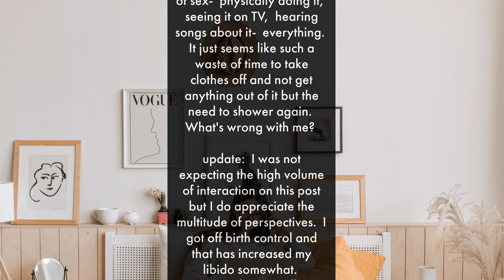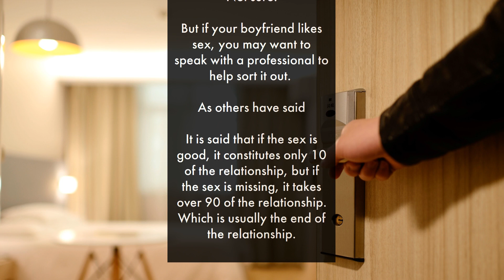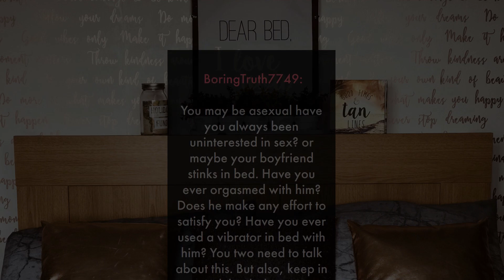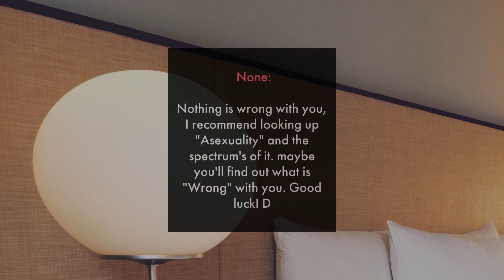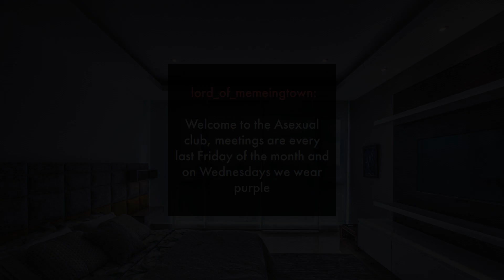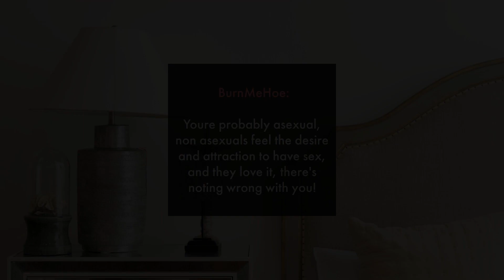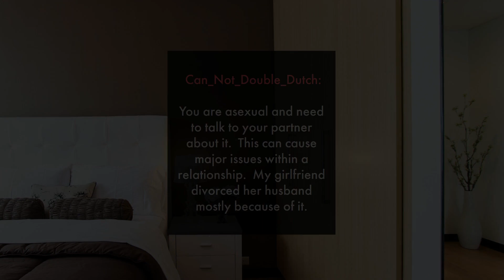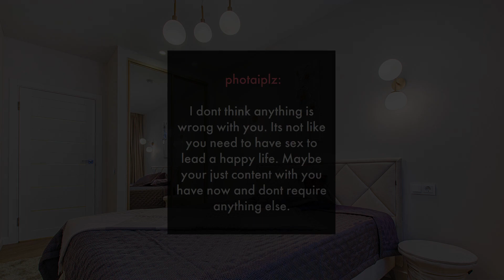Why is sex such a big deal? | Real Life Stories on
Sex is a topic that has been discussed for centuries, but why is it such a big deal? Join us for an engaging discussion on why sex is so important and why it's still a hot topic today.

👍👍👍 Discover the key to lasting relationships with our next must-watch video!